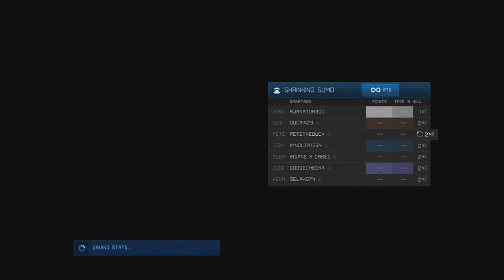Halo 4 Map: Shrinking Sumo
A fun casual game type for up to 16 players. No scoring system--I was going to add one, but it made the experience less fluid, and wasn't necessary since this was a casual game type anyway. Stay in the hill to survive!

You can download the map variant and game type from my file share, petetheduck